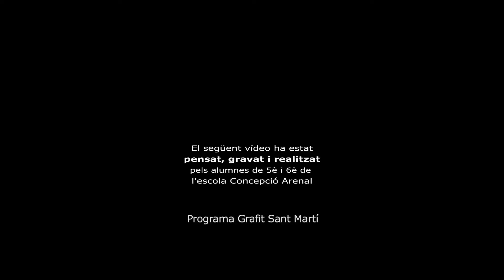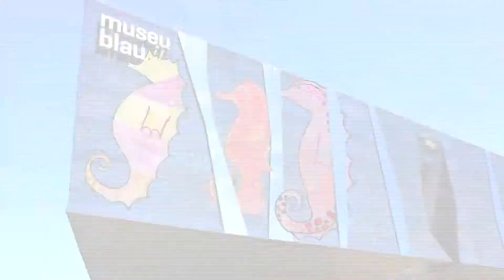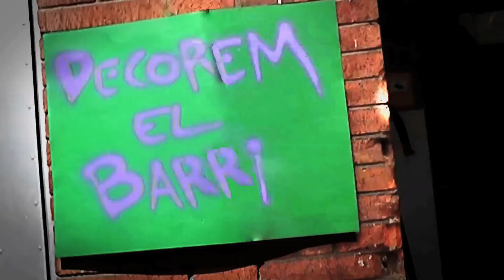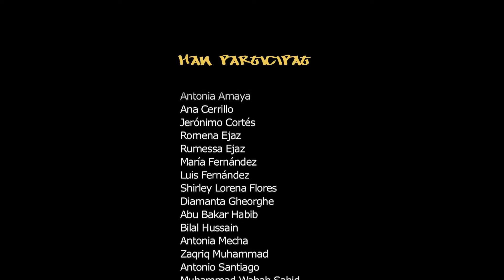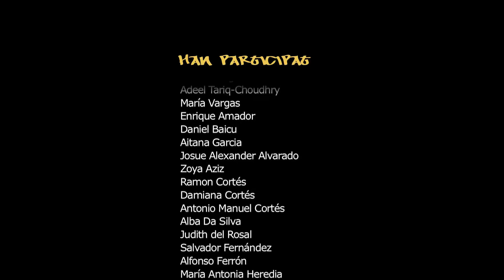"un món de colors" Escola Concepció Arenal